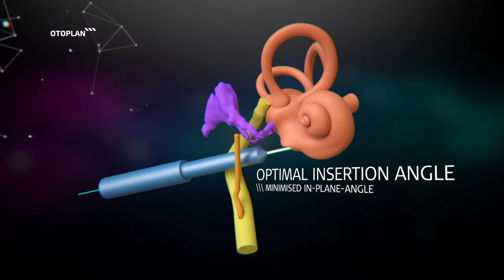HEARO Robotic Surgery for Cochlear Implants